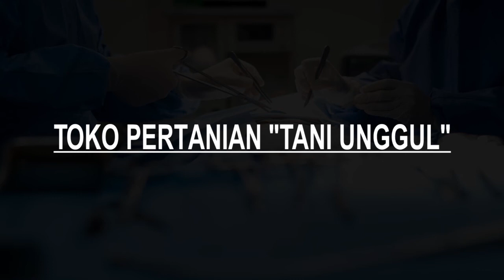Doctors in Lumajang, Indonesia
Must Watch…. Best Doctors in Lumajang

Click on Bell ICON to get the notification of New Videos. Please note that this is not a rank wise listing. This list is based on the overall review of the Doctors by our users and online and offline research by our experts in Lumajang.

dr. Imanuddin

Dokter Umum

Dr. H. Indrayudi. K

Dr.Dicky

Family Dental Care Lumajang

Toko Pertanian "Tani Unggul"

dr. A. Zainullah, Sp.P. (Paru-paru)

Miliz Clinic

drg. Mukhlis & dr. Ana

Dr. Ketut Bagiada

Dr H Najib Sp. Rad

klinik dr. Selamet Ariyanto dan dr. Zahrotul Ilmiyah

Dr. Deddy Prilyanto SppD

PRAKTEK DOKTER HEWAN FAIQ DHAFA